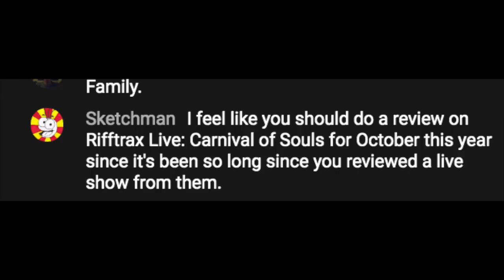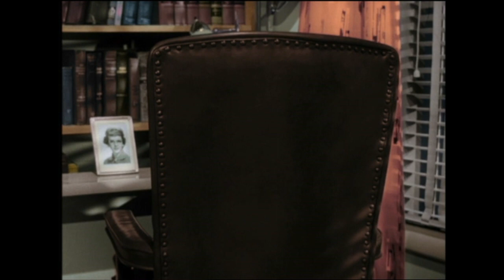RiffTrax Live! Carnival of Souls Review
Happy Halloween! It's time for the first RiffTrax Live! review in far too long! It's RiffTrax Live! Carnival of Souls! Suggested by Sketchman on a recent livestream, this is the perfect way to end the spooky season!